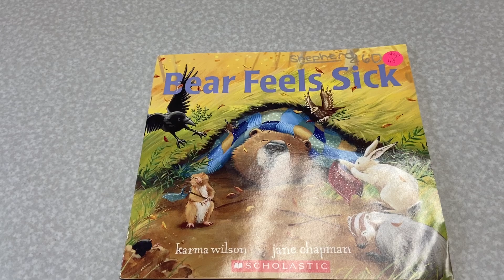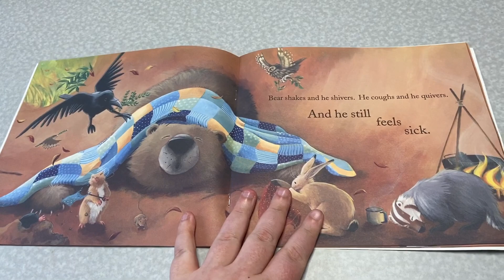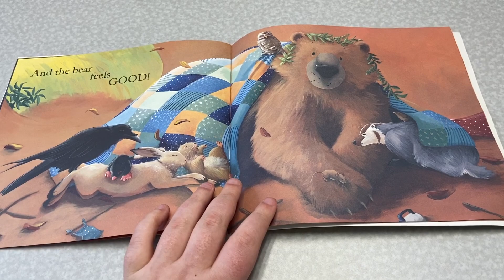Bear Feels Sick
Read Aloud of "Bear Feels Sick."